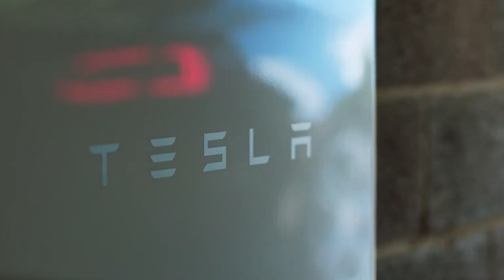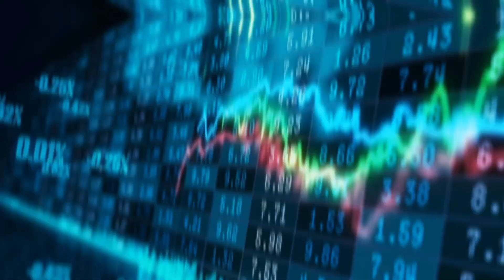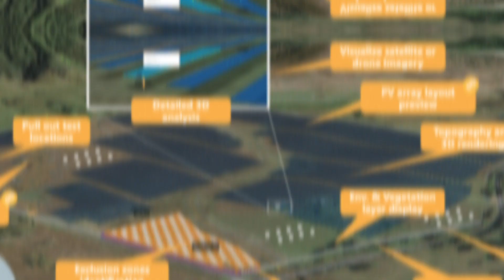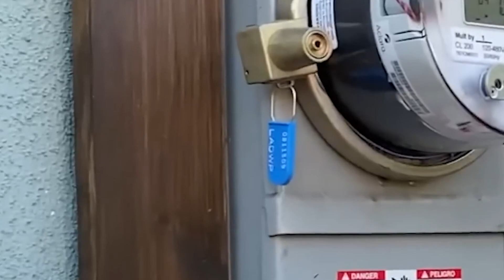This NEW Tesla Solar Technology WILL CHANGE Our Lives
Solar photovoltaics have come a long way in the last decade, becoming economically competitive with traditional energy sources such as natural gas.

Tesla purchased Solar City in 2016, but the solar industry has largely left them behind as the market shifts towards better efficiency and larger use cases.

elon musk | tesla | energy | tesla news | solar | ev | battery |
electricity | electric car | electric | renewable energy | solar power |
solar energy | electric vehicles | elon musk tesla | solar panels |
new inventions | tesla battery | power supply | tesla 2022 | tesla
solar roof | solar car | tesla solar | tesla elon musk | solar city |
clean energy | tesla update | tesla solar panels | best solar panels |
solar roof | off grid solar | tesla solar california | solar city project |
tesla solar energy reviews | tesla energy | tesla energy business |
tesla energy storage |

00:33- elon musk
01:24- tesla
02:34- energy
02:46- tesla news
03:21- solar
04:03- ev
04:45- battery
05:26- electricity
06:07- electric car
06:09- electric
06:40- renewable energy
07:20- solar power